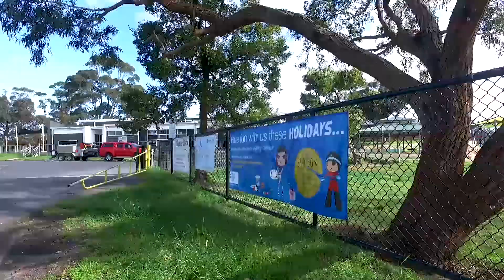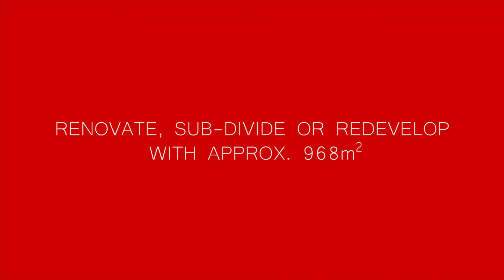64 Armstrongs Road, Seaford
Enjoying a brilliant position in a leafy, tranquil no through road steps to Seaford Wetlands, an exciting opportunity now exists to secure a cherished, solid family home on an enormous 968m2 approx.! Comfortable now, this residence is ripe for future renovation, sub-division with a rear build or re-develop with luxury townhouses (STCA). A charming classic, step inside to a wide entry foyer and large sunlit living room with cathedral ceilings and northerly aspect. Enjoy the huge kitchen and dining room complete with sliding door access to outside, three good-sized bedrooms (BIRs, master with semi en-suite), neat & tidy bathroom and laundry. Offering a vast rear yard complete with fruit orchard, bungalow/office (or 4th bedroom) and double garage with new roof. Features s/system cooling, 12-month old ducted heating plus long driveway and carport with wide side access to rear. Walk to Seaford North Primary School and local cafes; just minutes down to the beach and moments to Seaford Village & train. Easy access to M3/M11 links and Frankston CBD.